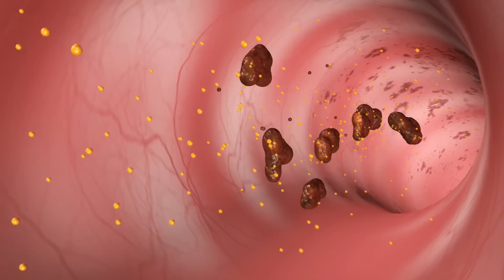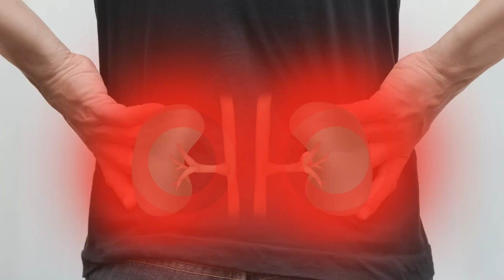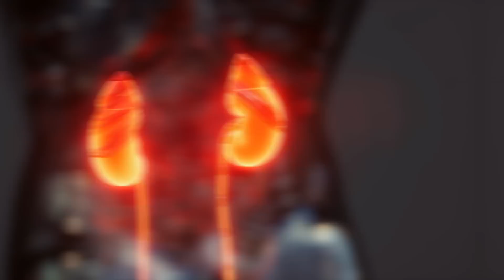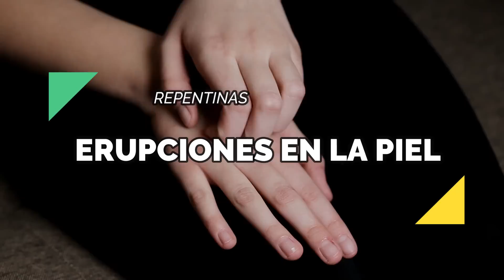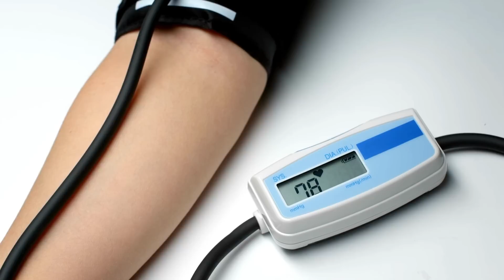SI TUS RIÑONES ESTÁN EN PELIGRO EL CUERPO TE DARÁ ESTAS 7 SEÑALES || NO LAS IGNORES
En este vídeo b te diremos cuales son las señales que indican que tus riñones no estan funcionando bien , ademas te diremos un remedio muy efectivo y económico para  tratarlo y evitar los calculos en el riñón.

Los riñones son dos órganos en forma de frijol, cada uno aproximadamente del tamaño de un puño. Están ubicados justo debajo de la costillas)